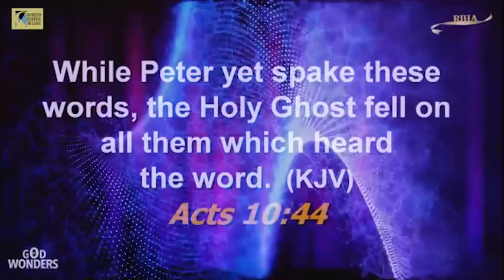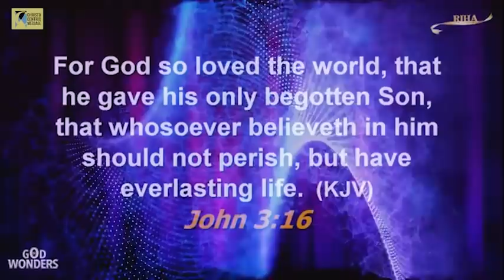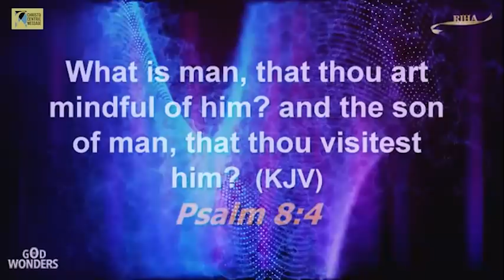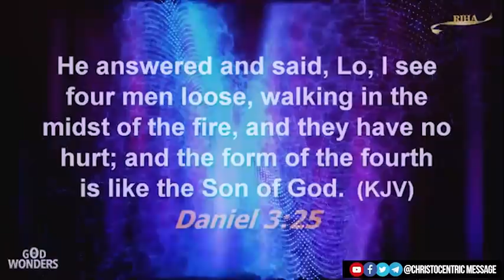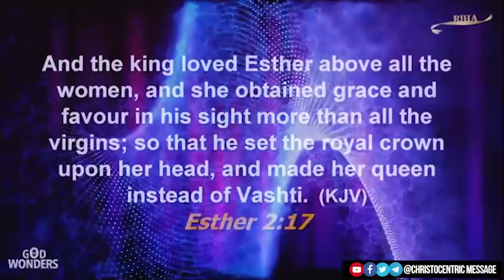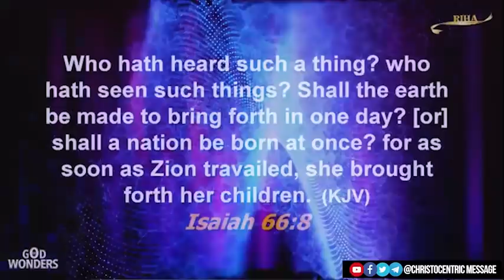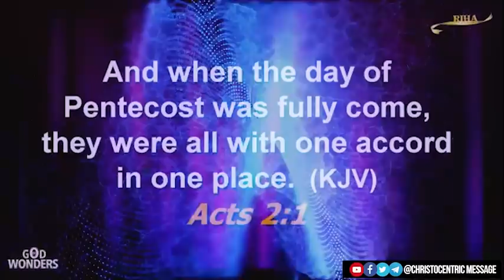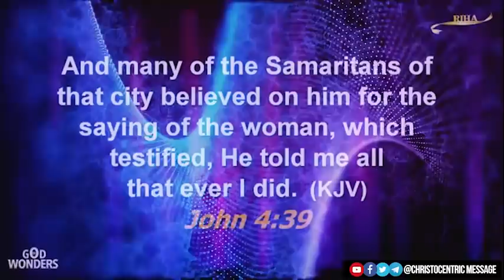THE SECRETS ABOUT HOW GOD DO WONDERS - Apostle Joshua Selman